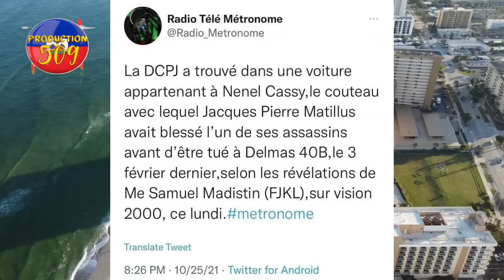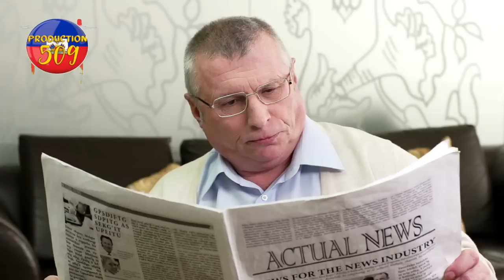jeneral 60 tonbe anba bal lapolis nan kafou DCPJ trouve anpi bagay kidnapimg nan machin NENEL CASS